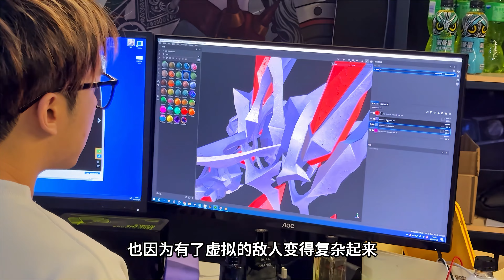跨越2000公里，为了拍摄藿藿 [vlog | Behind the scene]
一些花絮，希望大家能看得开心